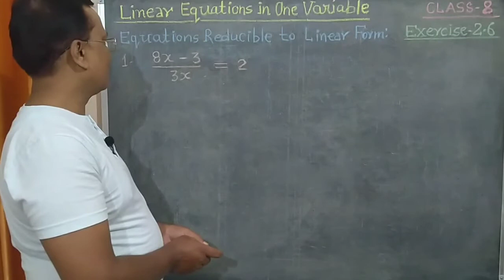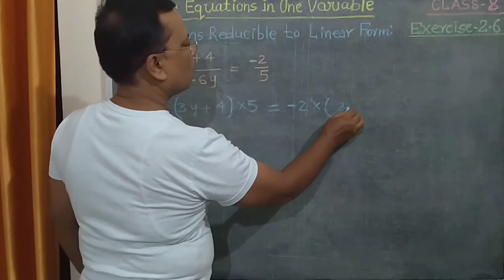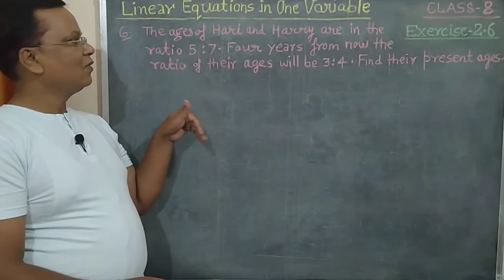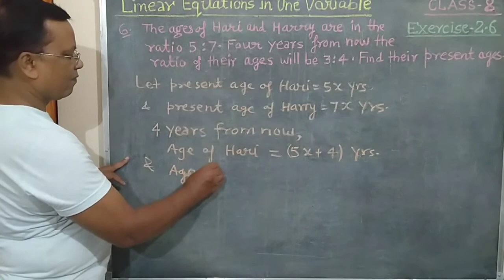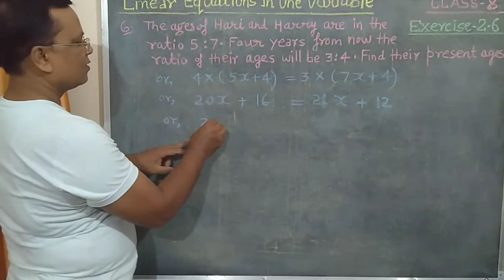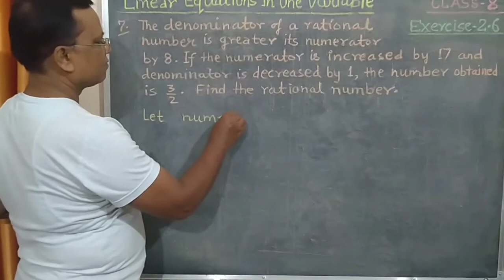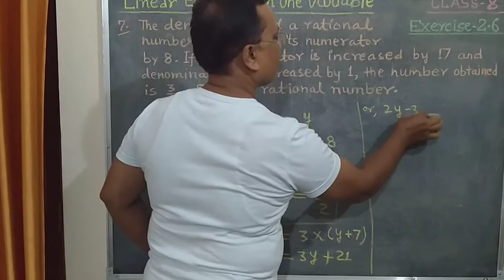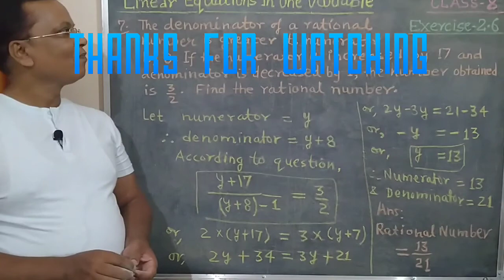Linear Equations in One Variable/Class 8/Video 6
Equations Reducible in Linear Form/Exercise 2.6